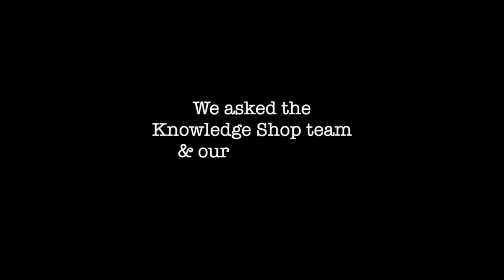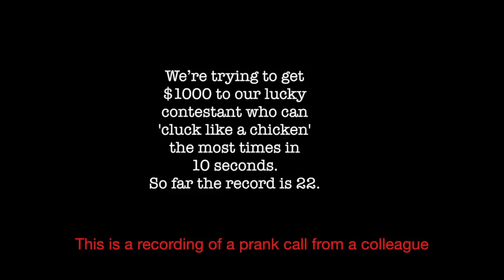Merry Christmas from Knowledge Shop 2013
We asked the Knowledge Shop team and our brilliant community of professional accountants what they are going to personally do in 2014, to make it a better year.

Merry Christmas